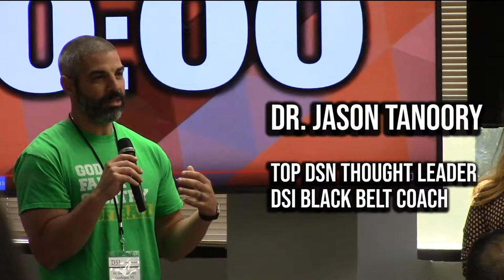DSN Members Appreciation Event: Drive Your Success Bootcamp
Get Your FREE Ticket Now!!

To show our appreciation, DSN is proud to announce the 2nd annual Success Bootcamp & 1st Charity Golf Tournament!! FREE FOR DSN MEMBERS!!! 12hrs of CE!!
Members will receive FREE access to this action-packed 2 day event. A value price of $699
Drive Your Success Bootcamp will be in Scottsdale ,AZ April 17-18,2020
Keynote speakers:
Dr. Mark Costes
Dr. Jason Tanoory
Dr. Aaron Nicholas
Dr. Clark Brinton and more!!!
We're rolling out the red carpet DSN! Join us for A day of  Lecture, formal dinner, member appreciation awards, A fun day of Golf, live music and more!!!